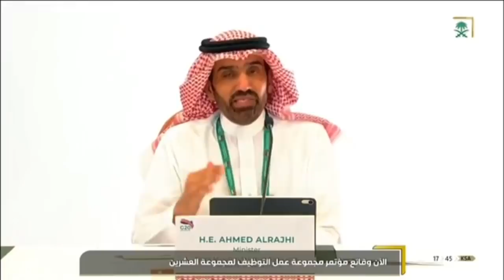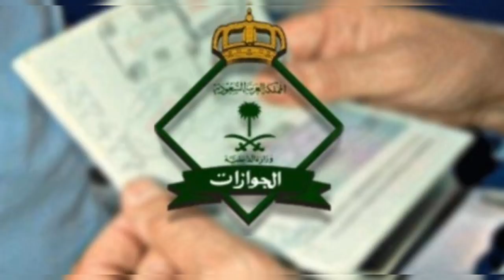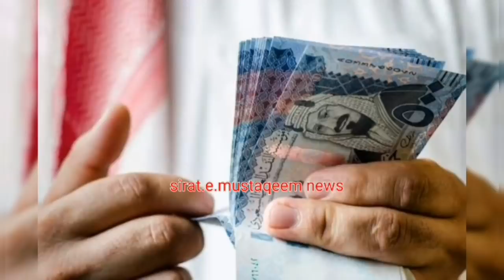Latest update from Ministry of labor for expatriates | GOOD NEWS for workers || Saudi Urdu news